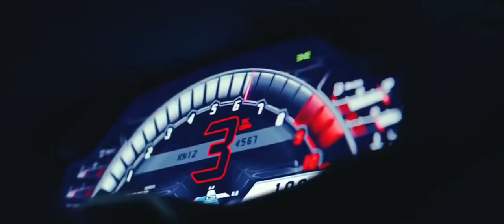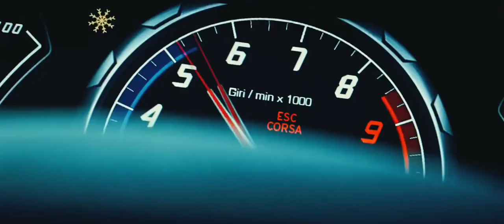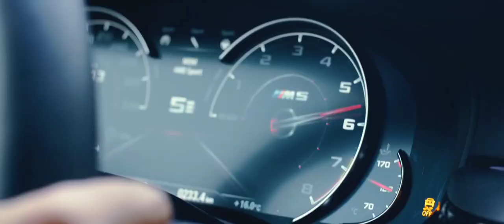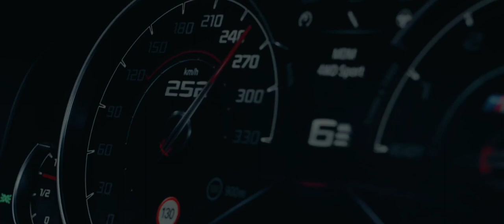2Pac ft. Eminem - "Legendary" Remix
2Pac ft. Eminem - "Legendary" Remix